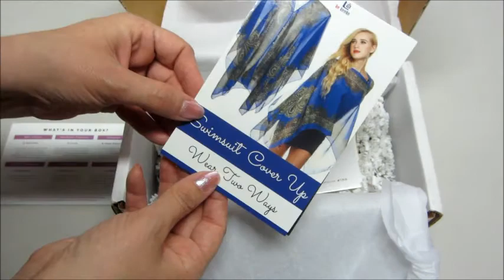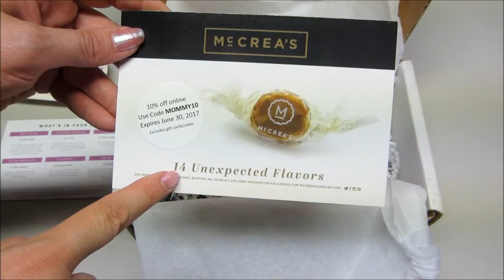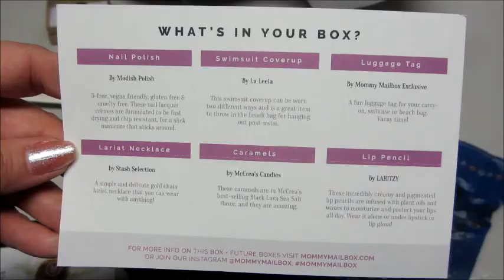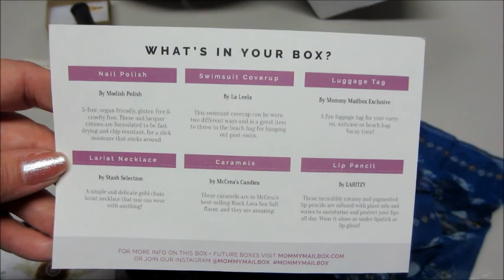Mommy Mailbox Subscription Unboxing June 2017!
Each box contains 4-6 surprise gifts.

Inside you will find items like chocolate, gourmet food treats, jewelry, makeup and beauty items, fashion accessories, stationery and other lifestyle type of products.

*SHIPPING RATES APPLY TO ORDERS OUTSIDE THE UNITED STATES

This is a box that all women love--you don't have to be a mommy!

The June 2017 vacation box contained the following items:

• Nail Polish by Modish Polish
• Swimsuit Coverup by La Leela
• Luggage Tag
• Lariat Necklace by Stash Selection
• Caramels by McCrea’s Candies
• Lip Pencil by LaRITZY